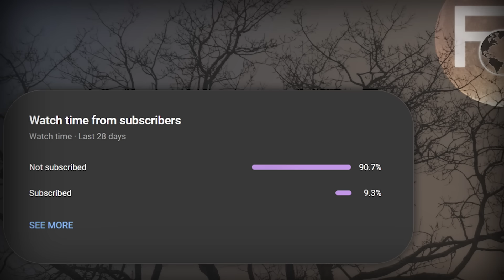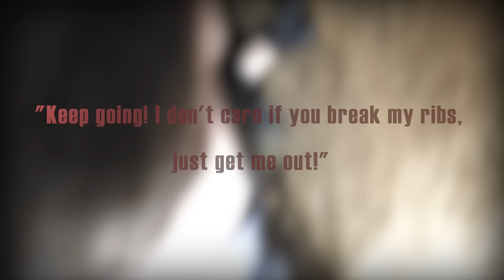Squeezed in a passage called TERRIBLE Traverse | The Infamous Story of Brent Colvin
Seven friends decided to take a risk and pass through the famous Terrible Traverse passage without realizing the true horror that awaited them. This is the terrifying true story of Brent Colvin, a courageous man whose adventure turned into one of the most intense and claustrophobic rescue missions ever.

Your support means the world to us and helps the channel grow. If the idea is interesting, we will definitely consider it.

- We are committed to respecting copyright and ensuring a positive viewing experience for everyone. If you are the rightful owner of the content presented in this video and believe it was used in violation of fair use laws, please do not hesitate to contact us directly via email at .